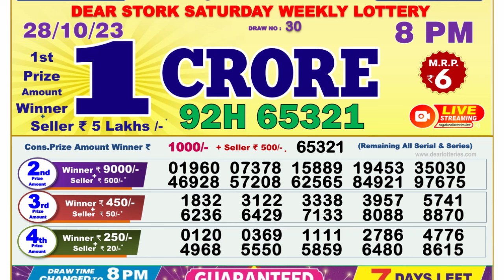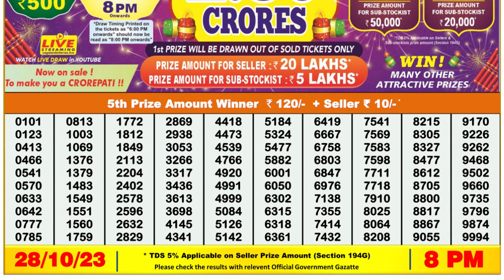Dear Lottery Sambad 8pm today 28.10.23 Nagaland State Lottery Result